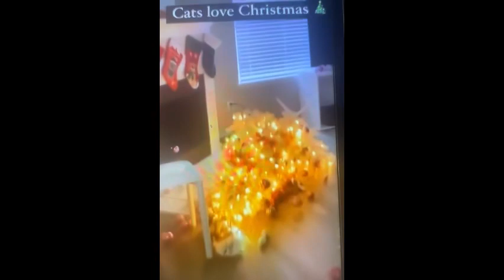No Van A Creer Los Que Hizo El Gato Cuando Vio El Árbol De Navidad Puesto 🎄😨